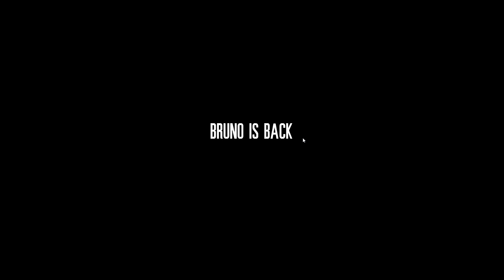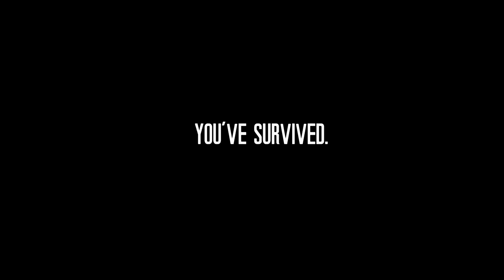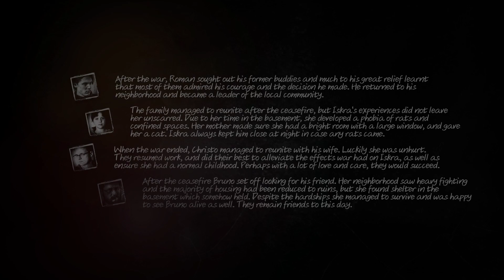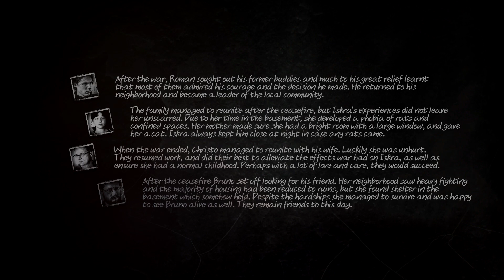This War Of Mine - S6E6 - Iskra, Christo